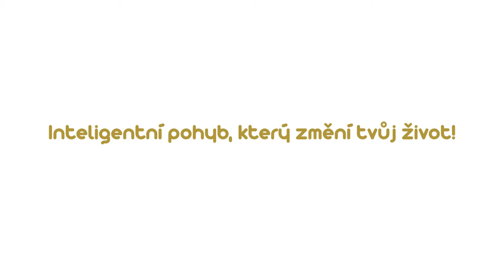Achillova šlacha - jak na ní po přetržení - achilovka 1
Vyzkoušejte si zacvičit z pohodlí domova podle našich předtočených lekcí s různou tématikou!